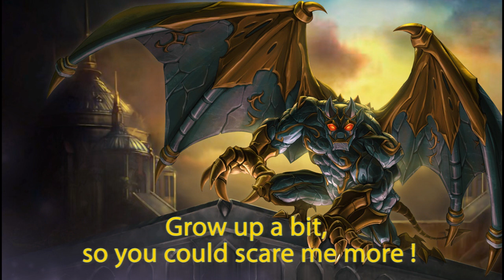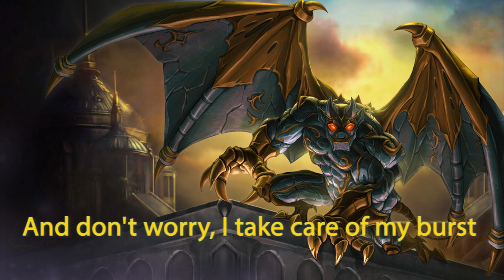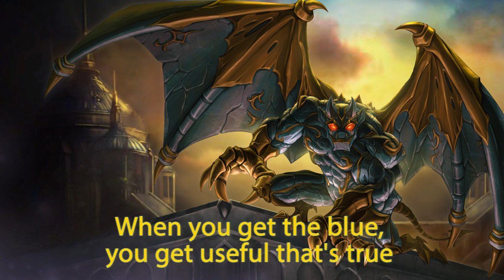Veigar VS Galio - Rap battle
Si vous ne connaissez pas League of Legends, vous ne comprendrez rien.
La musique, le texte et les voix sont de moi.
Merci à Antoine Daniel pour ses conseils au niveau du son. Le résultat est satisfaisant.
Merci à Flo et Alice pour les corrections.